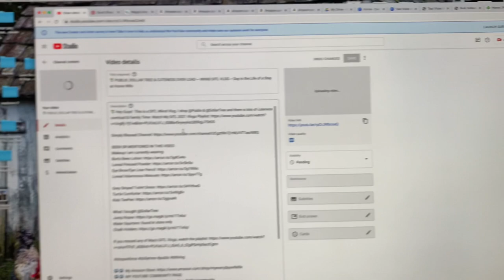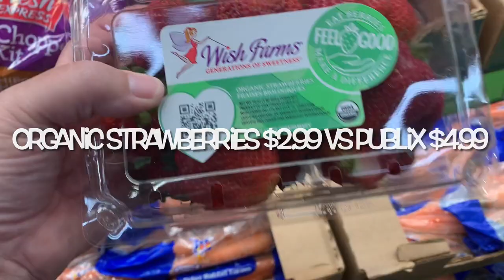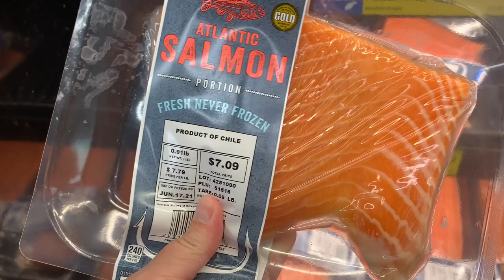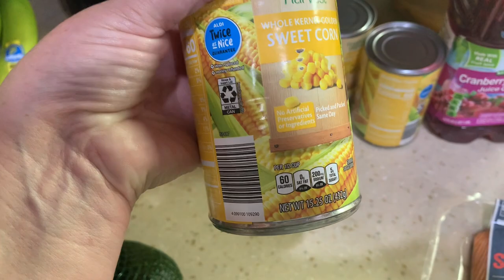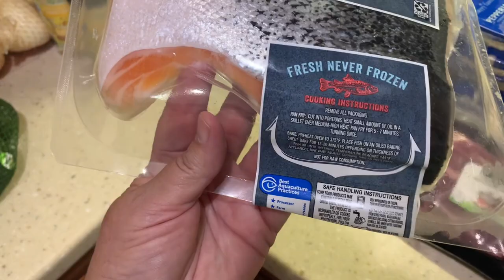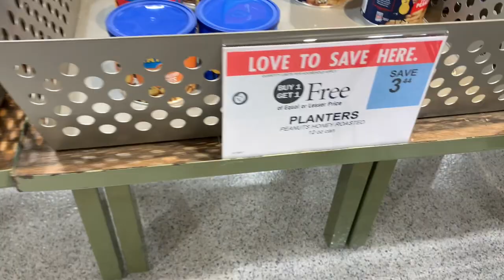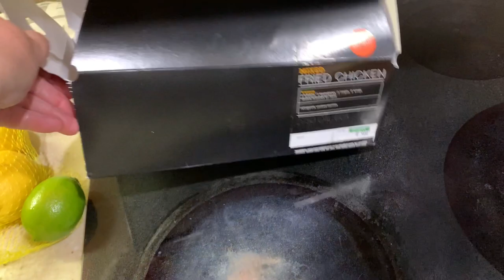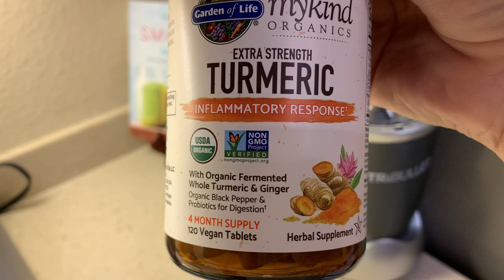🍃 I’m Back! DITL Aldi & Publix Hurricane Season Stock Up Grocery Haul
🍃Hey Guys!  I am back after a little youtube break and a Stomach Bug!
This is a DITL Aldi & Publix Grocery Haul Vlog.

usp=sharing

SEEN OR MENTIONED IN THIS VIDEO:
Grey Striped T-shirt Dress: T-shirt Dress
Macadamia Hair Mask (aka Hair Crack)
Professional Vibrating Peanut Massage Ball
Native Hair Mask
OTHER NATIVE PRODUCTS

v=R2pjNmzwPI4&list=PLVUsLU1J_lGA1gNtlQzb-lQYUi11vf6BP

🍃MAILING ADDRESS 🍃
Michelle @myeverydaywifelife